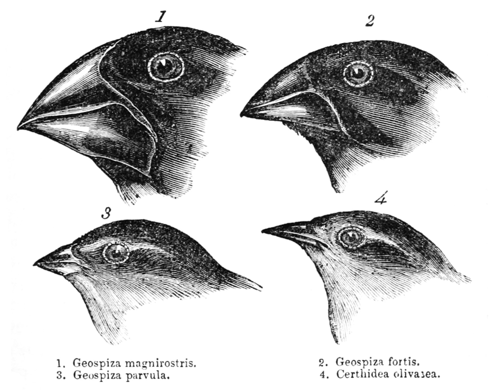Biological adaptation | Wikipedia audio article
00:00:51 1 History
00:03:53 2 General principles
00:04:13 2.1 What adaptation is
00:08:52 2.2 What adaptation is not
00:12:11 2.3 Adaptedness and fitness
00:14:27 2.4 Genetic basis
00:15:44 3 Types
00:15:58 3.1 Changes in habitat
00:17:38 3.2 Genetic change
00:19:48 3.3 Co-adaptation
00:20:32 3.4 Mimicry
00:21:37 3.5 Trade-offs
00:26:39 4 Shifts in function
00:26:55 4.1 Pre-adaptation
00:28:38 4.2 Co-option of existing traits: exaptation
00:29:36 5 Non-adaptive traits
00:31:15 6 Extinction and coextinction
00:32:24 7 Philosophical issues

- Socrates

SUMMARY
In biology, adaptation has three related meanings. Firstly, it is the dynamic evolutionary process that fits organisms to their environment, enhancing their evolutionary fitness. Secondly, it is a state reached by the population during that process. Thirdly, it is a phenotypic trait or adaptive trait, with a functional role in each individual organism, that is maintained and has evolved through natural selection.
Organisms face a succession of environmental challenges as they grow, and show adaptive plasticity as traits develop in response to the imposed conditions. This gives them resilience to varying environments.